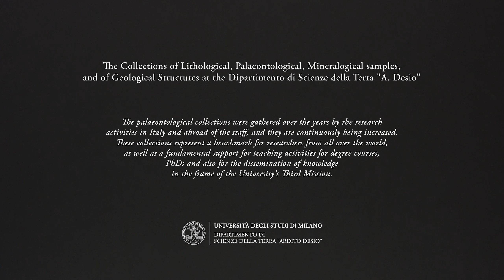Cnidarian 8 - Fossil Scleractinia